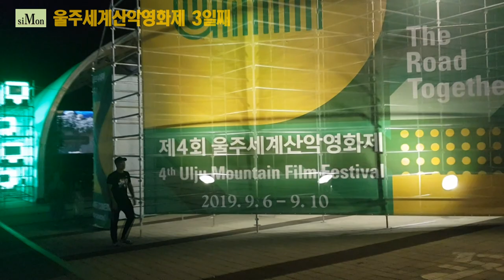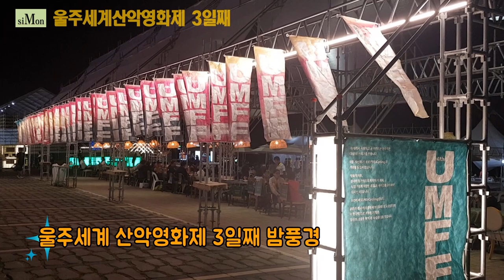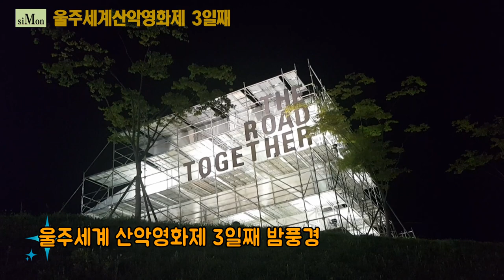울주세계산악영화제 3일째 밤풍경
제4회 울주세계산악영화제 3일째에 영화도 보고,
밤풍경을 담았다

30여년간 기자생활을 마치고 홀로서기를 하며 세상을 다시 본다.

네이버TV에서도 볼수 있습니다.